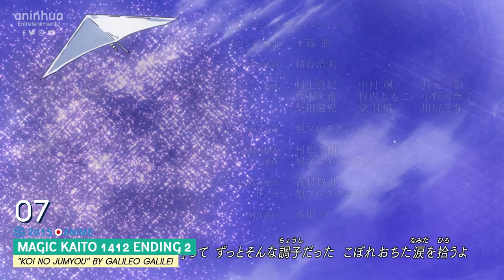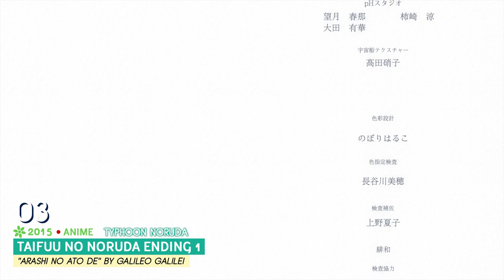Top 8 Bird Bear Hare and Fish (BBHF) × Galileo Galilei Anime Songs [Openings & Endings]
Canción del final: "Knew day" by (K)NoW_NAME:Tachibana Ayaka